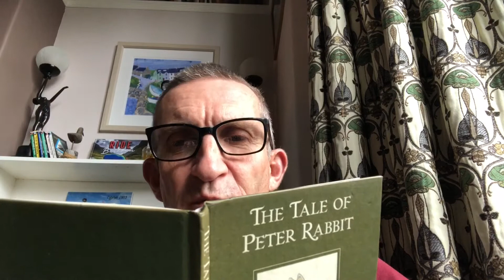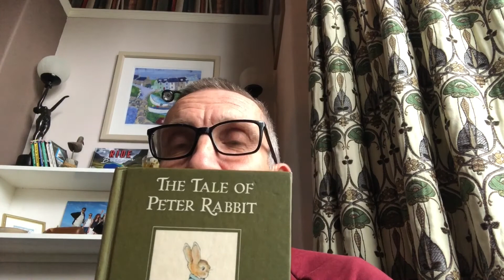Peter Rabbit for Amelia. Read by Grandpa